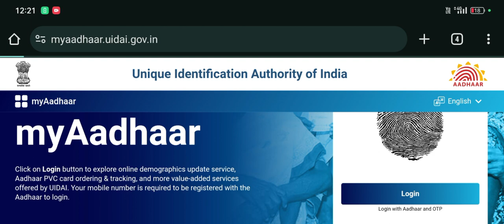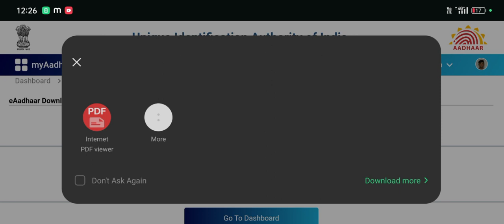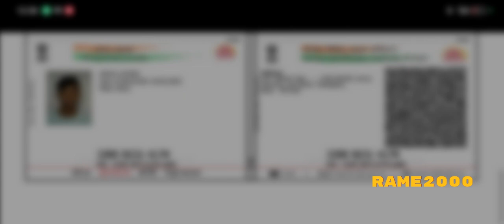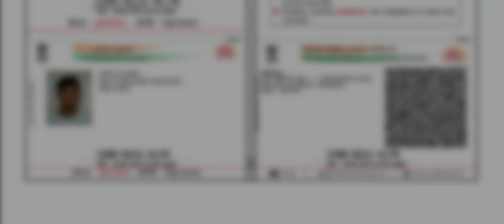आधार कार्ड डाउनलोड करे मोबाइल से। आधार कार्ड कैसे डाउनलोड करे। how to download aadhar card 2023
aadhar card,download aadhar card
how to download e aadhar card online
aadhar card,aadhar card download kaise karen